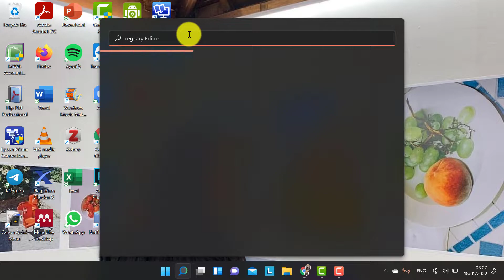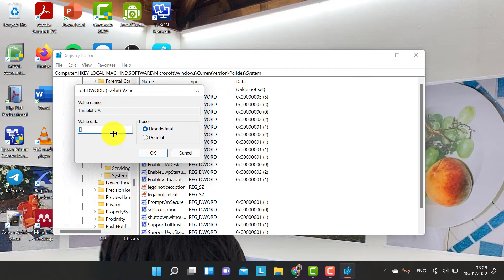MENGATASI MYOB YANG TERBLOKIR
kalau uda instal MYOB dan aplikasinya tidak terbuka karena terblokir, bisa pakai cara ini. thank you